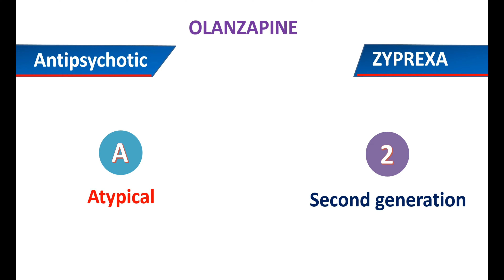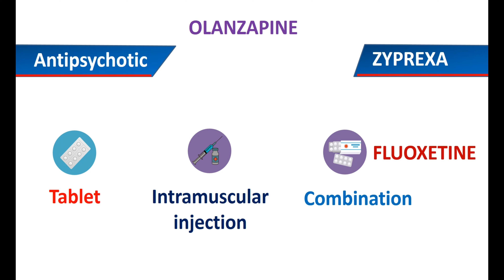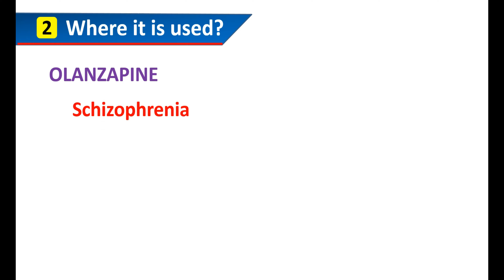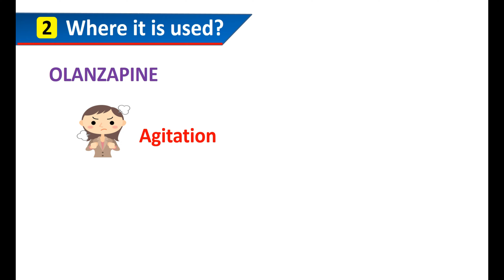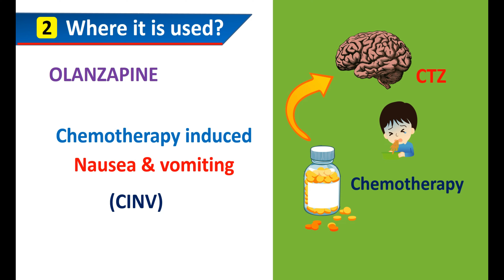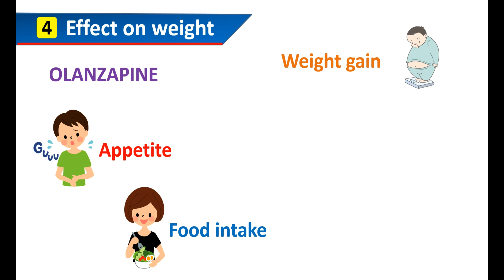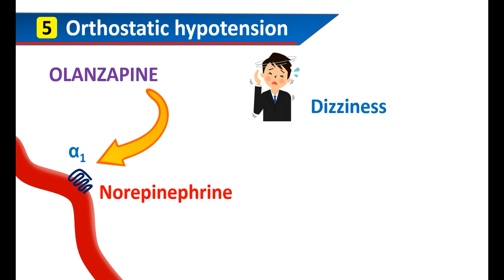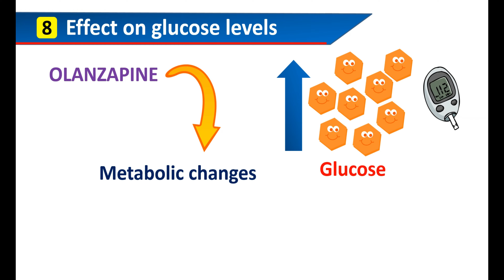Olanzapine - 8 FACTS You should Know before Use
Olanzapine (Zyprexa) 5 mg and 10 mg tablets are used for schizophrenia and bipolar disorder. It can also be given by intramuscular injection. Orthostatic hypotension and weight gain are important side effects of this medication.